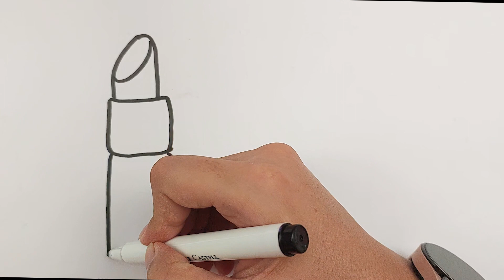Lipstick Drawing Coloring Easy Step by Step | Preschool educational video | Kids painting house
Let's learn How to Draw lipstick easy step by step. In this video we learn how to draw and color lipsticks in different colors.

At Easy Drawing Coloring, we believe that art is for everyone, and we're here to make the world of drawing and coloring accessible, easy, and fun. Whether you're a beginner or a seasoned artist, our channel offers a delightful collection of easy drawing tutorials and captivating coloring sessions that will inspire and empower you.